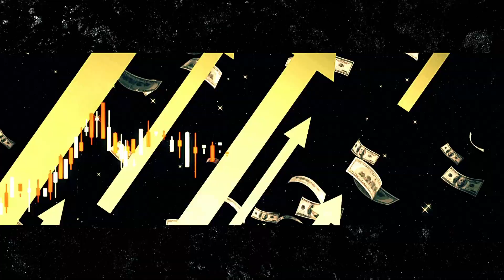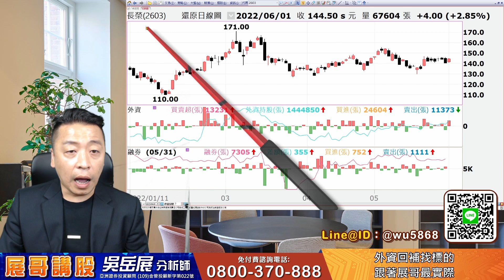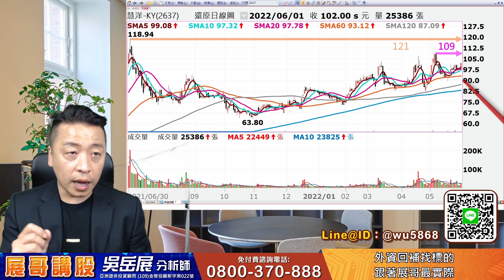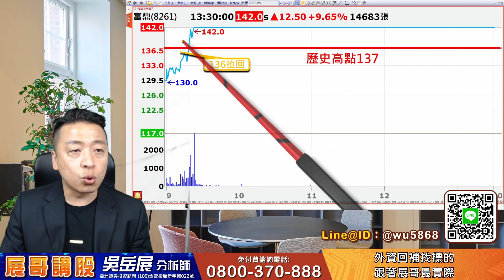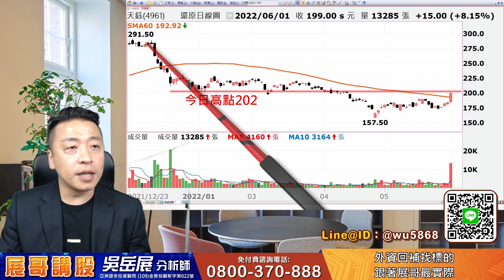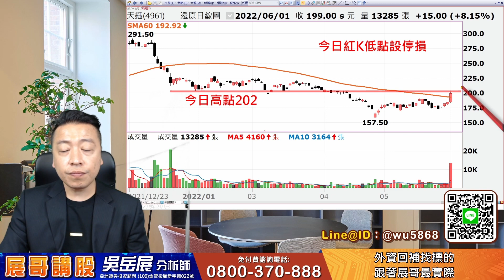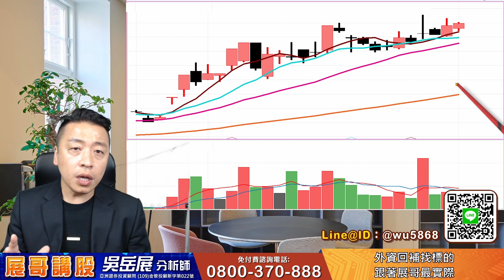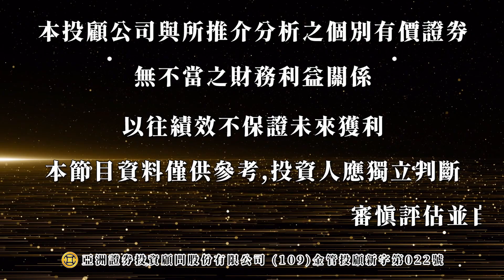外資回補找標的，跟著展哥最實際｜2022/06/01 吳岳展分析師【展哥講股】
選股及操作策略：
權值股：台積電(2330)、聯發科(2454)
航運股：長榮(2603)、慧洋-KY(2637)
鴻海家族：富鼎(8261)、天鈺(4961)

持股：三福化(4755)⊕漲停亮燈創歷史新高

事前預告，事後驗證。市場唯一

東哥遊艇(8478)連續”兩根漲停”→
2022/05/18【展哥講股】

三福化(4755)今日”漲停”

新盛力(4931)：CANSLIM選股法領先挖出潛力股。市場No.1的分析師

📲想一對一諮詢的可搜尋：
Line@ID：@wu5868